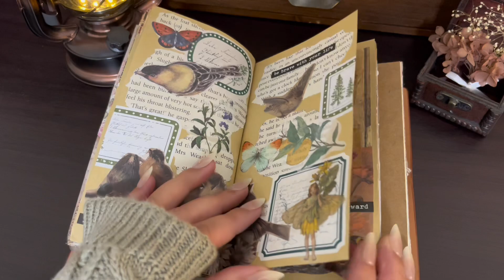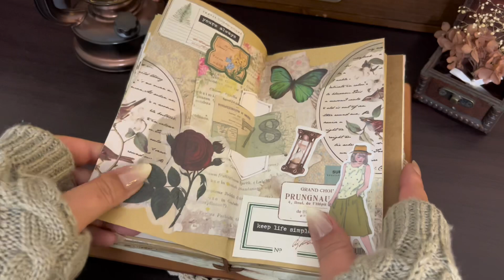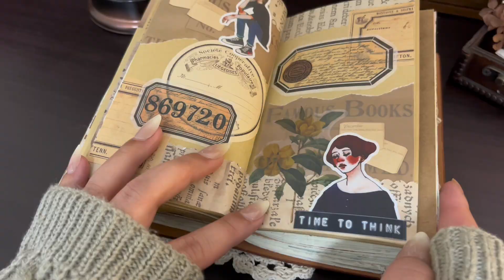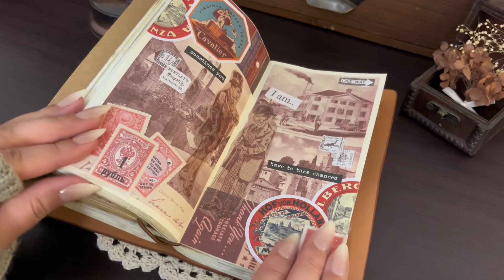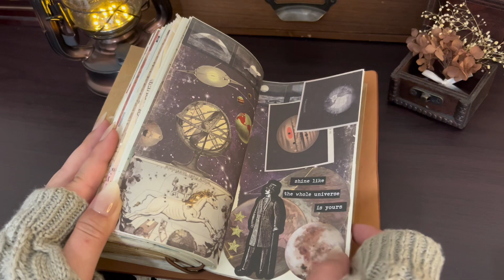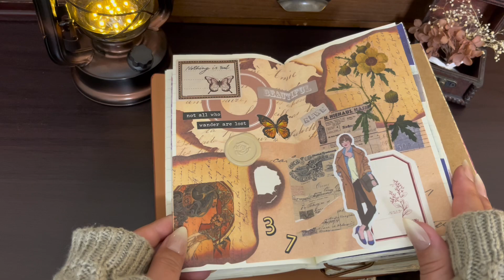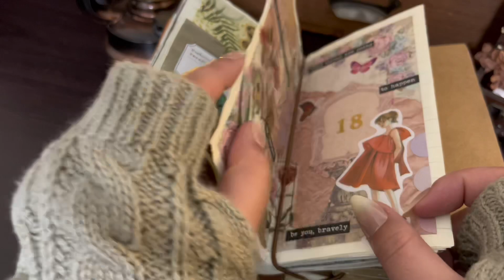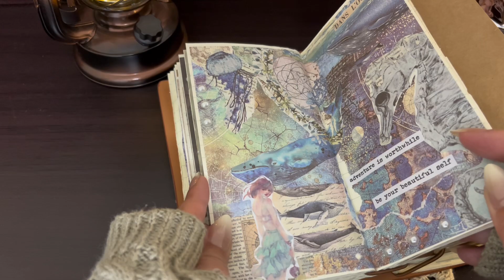ASMR｜私の分厚くなったコラージュノートを振り返りましょう｜scrap book｜journal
【bunnyへ素材を贈る🎁】

[Give materials to bunny🎁]

【bunny에게 소재를 주는 🎁】

[给兔子送材料🎁]

【 vintage journal 📖 paper asmr 】

 love vintage | scrap book | haul | unboxing |

from Japan 🇯🇵